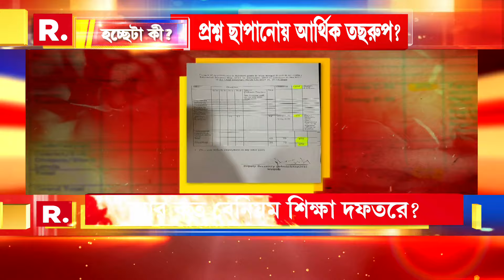Hochheta Ki | আর কত বেনিয়ম শিক্ষা দফতরে?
Hochheta Ki | হচ্ছেটা কী: শিক্ষাক্ষেত্রে চাকরি চুরি দেখেছে বাংলা। এবারে ছাত্রজীবনের প্রথম বড় পরীক্ষাতেও দুর্নীতি? আর কত বেনিয়ম শিক্ষা দফতরে?

রিপাবলিক স্বাধীন।
রিপাবলিক নির্ভীক।
আপনিই রিপাবলিক।